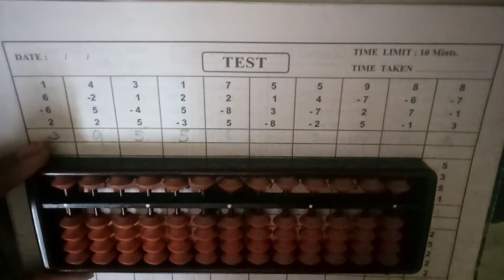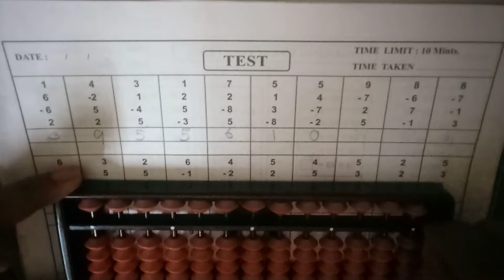Abacus || Sums without any formula👍👍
Click on the following links to go to my previous videos --